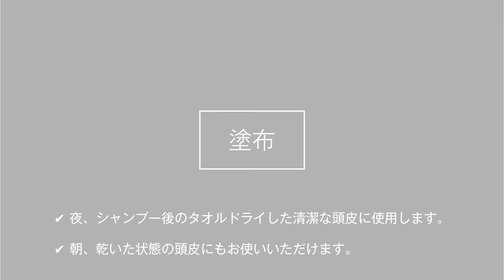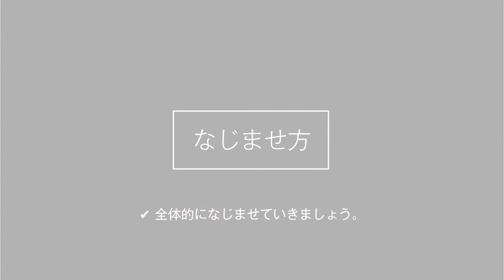【ラ・カスタ】アロマ エステ 「スキャルプ リペア エッセンス」 ー塗布の方法・なじませ方ー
アロマ エステ 「スキャルプ リペア エッセンス」の塗布の方法となじませ方をそれぞれ「３ステップ」でご案内いたします。